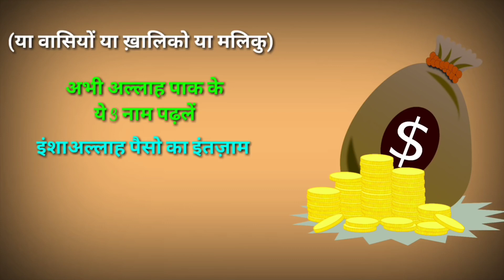अल्लाह की ग़ैबी मदद हासिल करने का वज़ीफा | Read 3 Beautiful Names of Allah | By Islami Akhlaq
Dosto aaj ki iss video mai hum apko Allah ke 3 naamo ke bare mai btayenge jisse ap apni rizq ki tangi ko dur sakte hai aur Allah ki gaibi madad hasil kar sakte hai ... to Allah ke 3 naamo ka ye wazifa zarur karein ... Aur 5 waqt namaz zarur padhein ... kyuki wazifa tabhi asar krega jab ap namaz parhoge haram se bachoge jhut se bachoge to in sab baaton ka khayal rakhein aur fir ye wazifa karein ...

हर मुश्किल फौरन हल हो जाएगी | हर दुआ कुबूल होगी | Read This Surah 313 Times In Muharram

बड़ी से बड़ी परेशानी मुसीबत को खत्म करने का वज़ीफा | Best Wazifa For Release Any Problem

100% कामयाबी का राज़ नमाज़ में है।

Rizq ki tangi dur karne ka wazifa
Allah ke naam ka wazifa
Rizq mai barkat ka wazifa
Gareebi ko ameeri mai badalne ki dua
Naukri ka wazifa
Ghar Mai Barkat ka wazifa

जरूर करे।

अल्लाह हाफिज़
(Faid Malik)